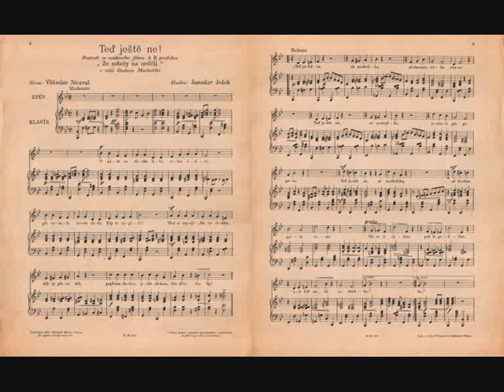Jaroslav Ježek / Vítězslav Nezval - Teď ještě ne!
Foxtrot z filmu Ze soboty na neděli. Slova Vítězslav Nezval. Jaroslav Gradwohl - zpěv.